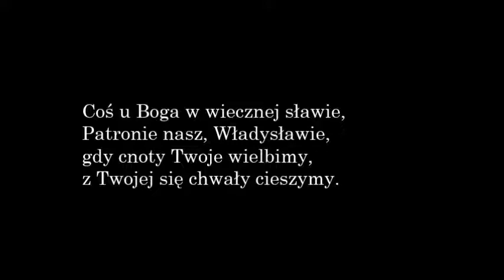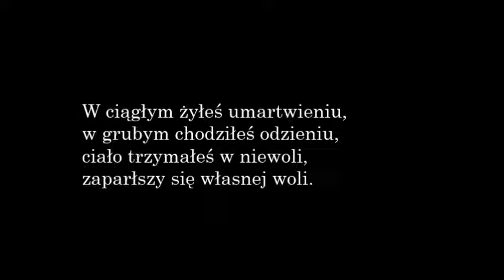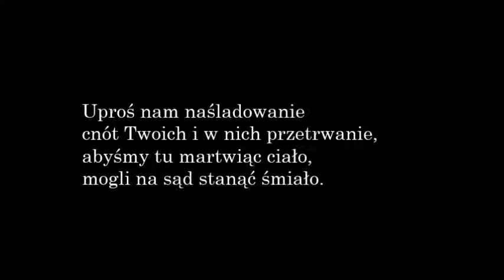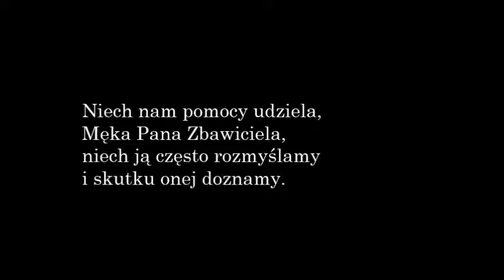Coś u Boga w wiecznej sławie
Pieśń o błogosławionym Władysławie z Gielniowa - drugim patronie Miasta Warszawy i głównym patronie naszej scholi.

Serdecznie dziękujemy ks. prał. Kazimierzowi Gniedziejko - proboszczowi parafii MB Częstochowskiej w Józefowie oraz ks. Mateuszowi Szewczykowi za udostępnienie kościoła na nagrania oraz wszelką okazaną pomoc.

tekst i melodia:
Śpiewnik kościelny x. M. M. Mioduszewskiego (1841)